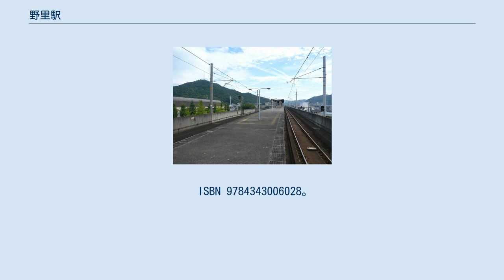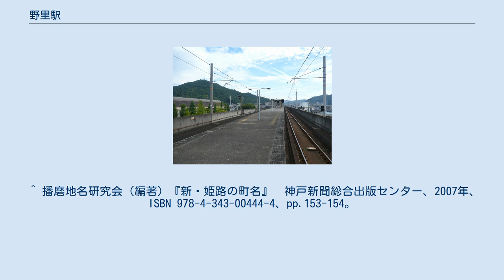野里駅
ホーム 野里駅（のざとえき）は、兵庫県姫路市西中島にある、西日本旅客鉄道（JR西日本）播但線の駅。
 野里の一帯は『播磨国風土記』においては「大野の里」と呼ばれていた。
この頭の「大」が取れて「野里」となったという。
 島式ホーム1面2線の、行違い設備を備えた高架駅。
配線は一線スルー化されておらずY字分岐となっているため、停車ホームは方向別で分けられている。
 朝晩を除き駅員が配置されている。
駅業務は、2005年（平成17年）4月1日より、JR直営からJR西日本福知山メンテックに移管されたが、2021年（令和3年）7月1日より、JR西日本交通サービスに再移管された。
福崎駅管理。
 「兵庫県統計書」によると、2016年（平成28年）度の1日平均乗車人員は1,851人である。
 「野里」という地名の指す範囲は広く姫路城から北北東方向を指す。
ただし当駅は野里の南端に当たる姫路市立野里小学校区ではなくその北側、姫路市立増位小学校校区に位置する。
地平時代の当駅はその北の外れ、現在地より400mほど南側に位置した。
のちに現在地西方の東洋紡績工場跡地が再開発され「花北」と通称される一帯となり、高架化に際して花北東側に当たる現在地に移転した。
 駅前ロータリーに野里駅前バス停がある。
全て神姫バスの路線。
 特に姫路駅方面に関しては鉄道利用よりも、所要時間は余計にかかってしまうが路線バスの方が本数が多い場合もある。
 ^ a b c d e f g h i j k l 『兵庫の鉄道全駅 JR・三セク』神戸新聞総合出版センター、2011年12月15日、150頁。
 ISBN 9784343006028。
^ 播但線“野里駅”に　みどりの窓口がオープン ^ “平成28年春ダイヤ改正について” (プレスリリース), 西日本旅客鉄道, (2015年12月18日), 2016年3月26日閲覧。
 ^ 播磨地名研究会（編著）『新・姫路の町名』　神戸新聞総合出版センター、2007年、ISBN 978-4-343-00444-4、pp.153-154。
 ^ 兵庫県統計書